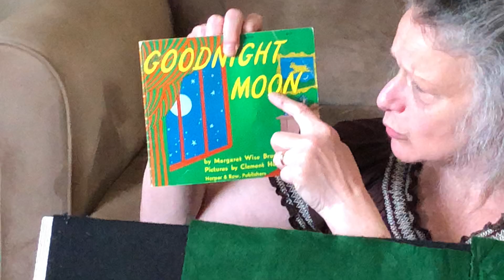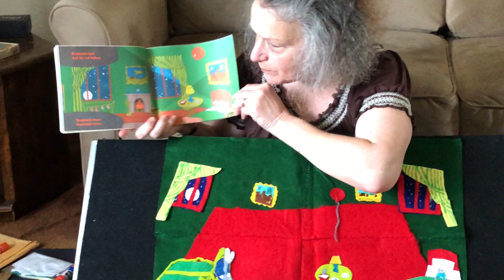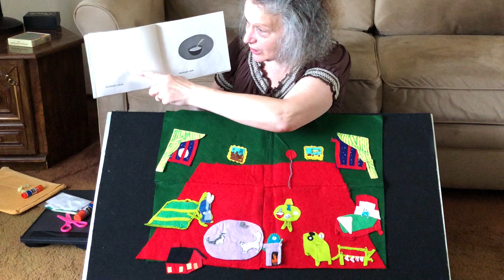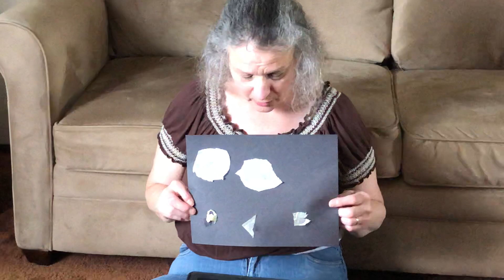Story Time with Brenda: Goodnight Moon